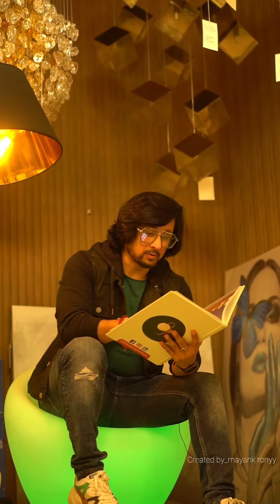Maa | Ravie Sudha Choudhary